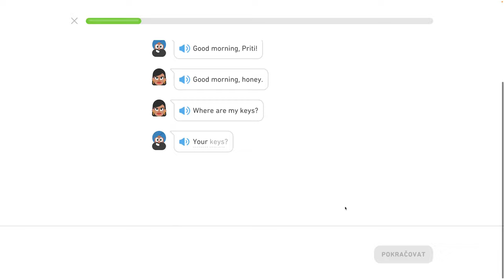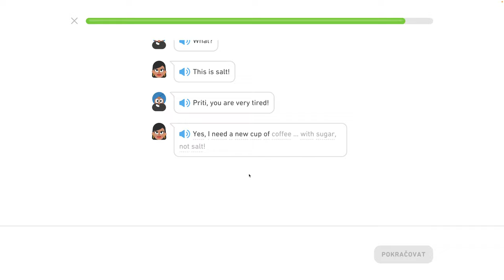🇺🇸 1. jednotka - Dobré ráno - Naučte sa základy, hovorte o ľuďoch a veciach